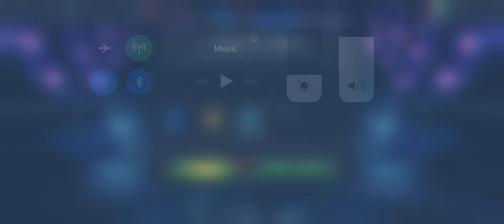Reason I Stop Recording Openings|Quick 5* Freebie Login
Ahhhhh after today no more recording 5* openings lol. The level of disrespect i get lol...RIDICULOUS